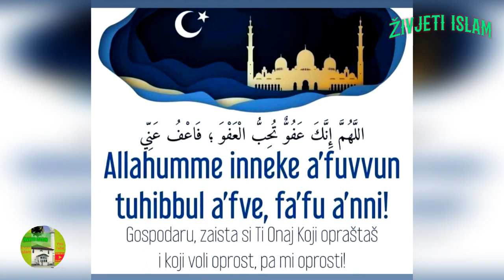Hutba ,,ŠTA NAKON REBIUL - EVVELA ?" Resul ef. Alić ,C.džamija Ilidža 4.10.'24 / ŽIVJETI ISLAM